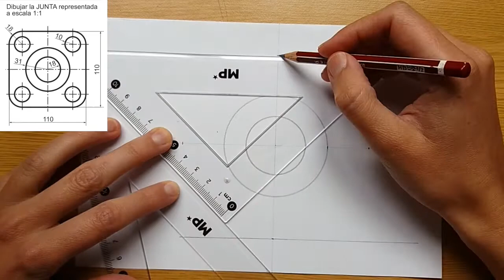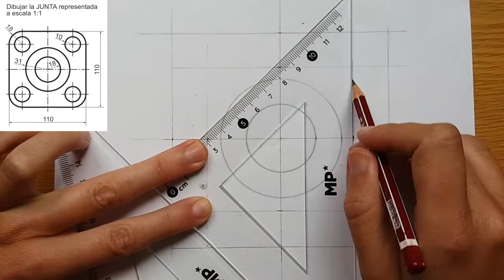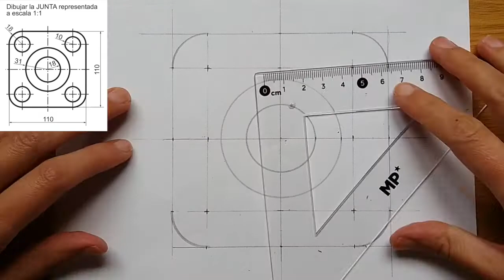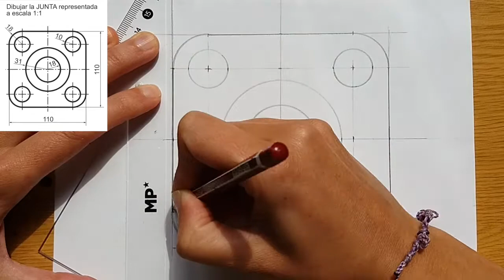Draw the tangent´s piece - Dibuja la pieza de tangencias (laslaminas.es)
Pieza tomada de laslaminas.es